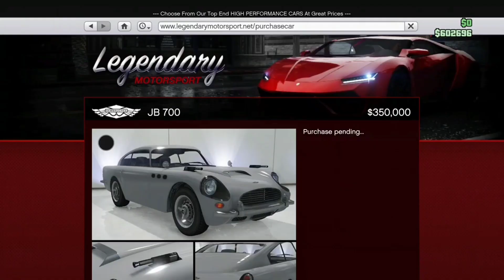More funny gta fails